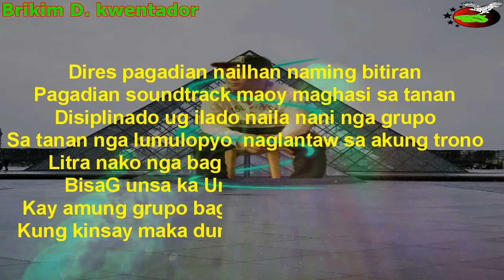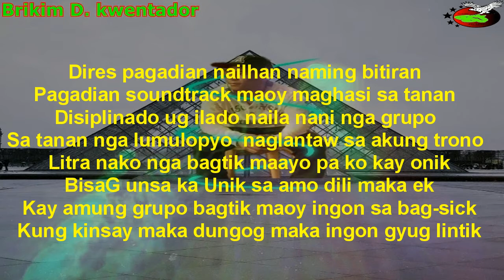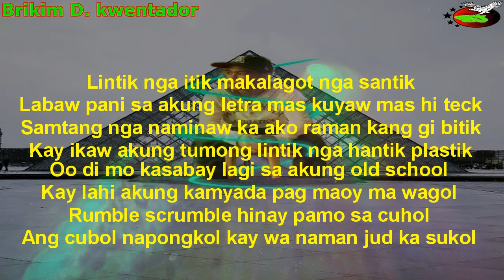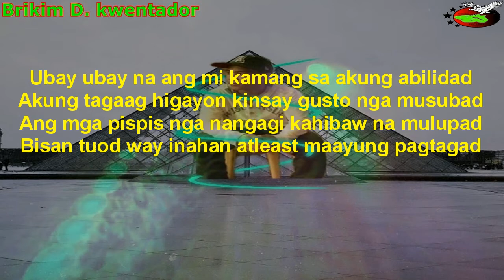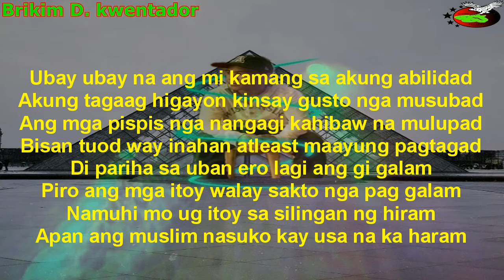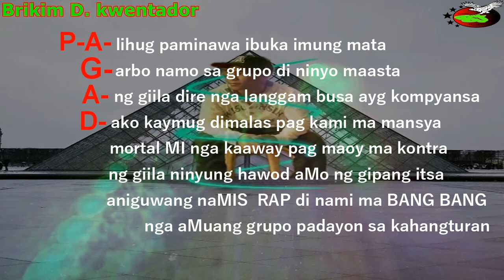Kahangturan by Pagadian soundtrack lyrics video 2021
Pagadian soundtrack RAP topic

SA mga inspired nga magsulat SULAT namo haha ...ug sa mga di gusto malabwan sa kasikatan sulat namo haha

mensahe :
Magpabilin mi nga lig on sa sa matag usa ug bisag si kinsa way makaguba sa gitukod nako  sulaye galig kasa o kaha dam ag amung grupo diba binlan tikag dugo sa imung pagtalikud di man ta ka level OO  di gyud ta ka level kay naa ramig ibabaw kamo naa ra kanunay sa paril..munang ayaw panganduya nga usa ka sa mga paduguan namug dugo yeeahhhhh

let see this video until the end((
beat by ;

plss visit my facebook & my youtube
i click mulang itong link